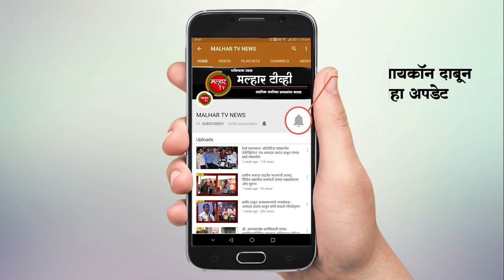खासदार श्रीरंग बारणे यांनी जासई येथील हुतात्मा स्मारकाला तसेच दिबांच्या स्मृतीस केले अभिवादन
मावळ लोकसभा मतदारसंघातून तिसऱ्यांदा खासदार म्हणून निवडून आलेले श्रीरंग बारणे यांनी जासई येथील हुतात्मा स्मारकाला तसेंच प्रकल्पग्रस्तांचे झुंझार नेते दिवंगत दि. बा. पाटील यांच्या स्मृतीस अभिवादन केले. या वेळी माजी खासदार लोकनेते रामशेठ ठाकूर, 'दिबां' चे पुत्र अतुल पाटील यांच्यासह शिवसेनेचे जिल्हाप्रमुख रामदास शेवाळे, उपजिल्हाप्रमुख अतुल भगत, उरण विधानसभा संपर्कप्रमुख रमेश म्हात्रे, पनवेल तालुकाप्रमुख रूपेश ठोंबरे, भाजपचे उरण तालुकाध्यक्ष रवी भोईर, धनाजी ठाकूर, दत्ता ठाकूर, बळीराम घरत, दीपक ठाकूर, भावेश भोईर आदी उपस्थित होते. खासदार बारणे यांचे स्वागत व अभिनंदन करण्यात आले तसेच पुढील वाटचालीसाठी शुभेच्छा देण्यात आल्या.